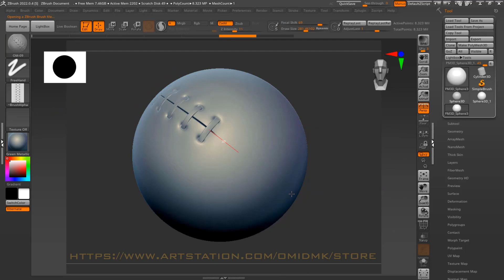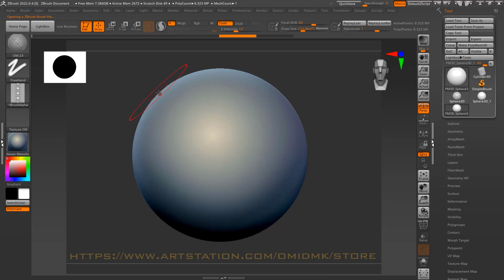50 Seam & Stitch Brushes & Alpha V-03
Learning to use Seam Stitch Brushes in Zbrush.
50 Seam & Stitch Brushes & Alpha ( Tileable 4k-16bit ) Vol.03
Refer to the following address, to purchase the complete set of these tutorials and brushes: